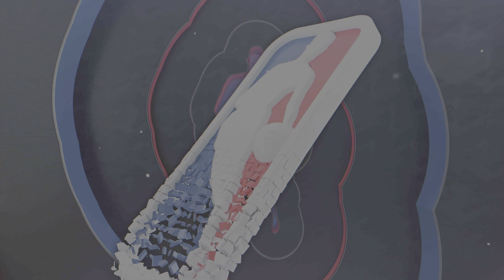NBA 2K23 '93 Hornets @ '93 Bulls PS5 4K UHD